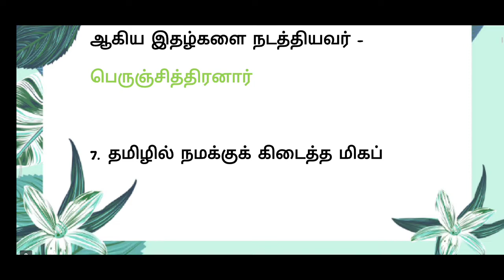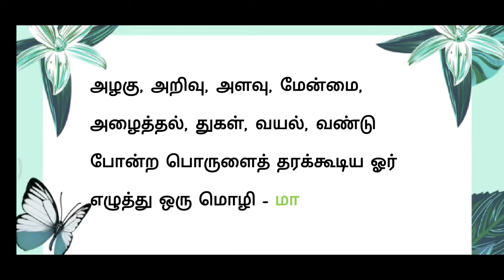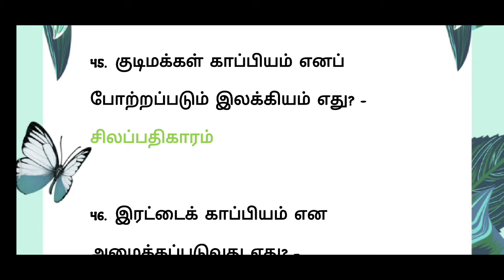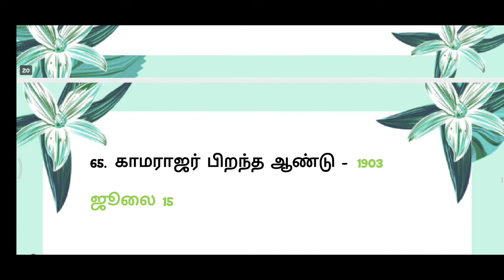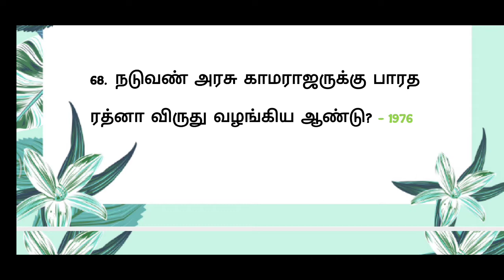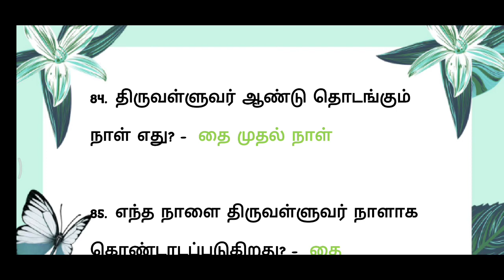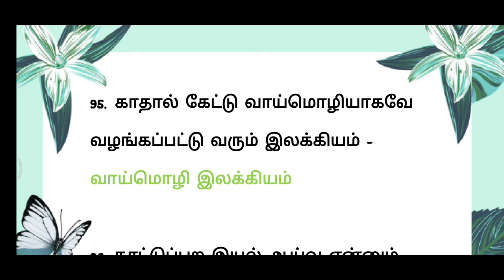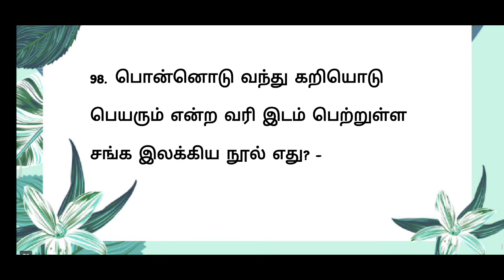tnpsc Q&A 6th samacheer new book தமிழ் 100 வி/வி